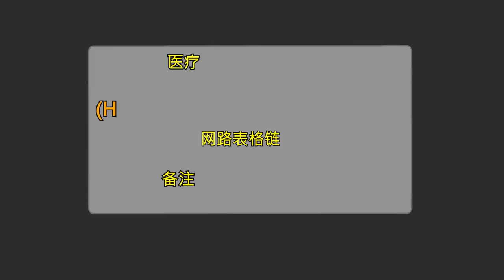患免疫系统疾病 黄爱君急需70万续命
31岁的黄爱君，因为在4年前患上免疫系统疾病晚发性联合免疫缺陷，导致她的生活节奏完全被打乱。由于病况特殊，曾经入住多家医院的她病情也不见好转。如今他在新加坡国立大学医院接受治疗，但是医疗费需要将近70万令吉，家境贫困的她根本无法负荷如此高昂的医疗费，为此她今天透过晨光爱心队队长李杰文的脸书直播申诉自己的遭遇，希望大众能伸出援手，慷慨解囊。